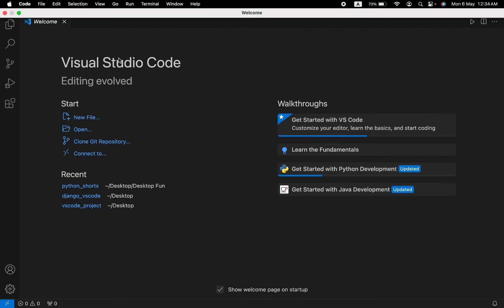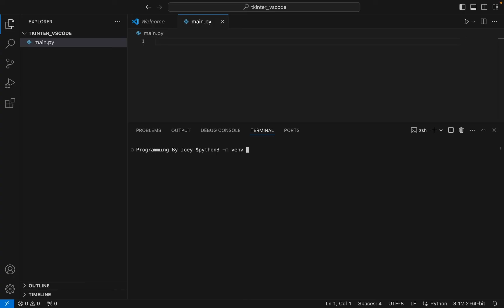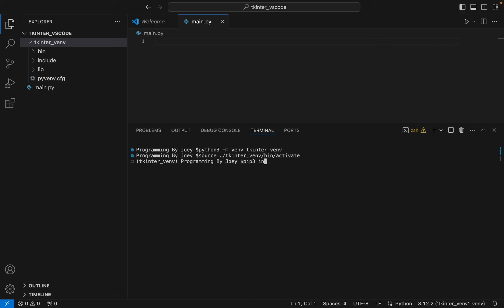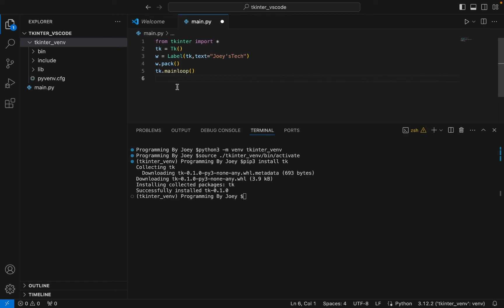How to install Tkinter in Visual Studio Code | Run Tkinter in VSCode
🚀 Want to create stunning GUI applications using Tkinter in Visual Studio Code?
Look no further! In this tutorial, I guide you step-by-step on how to install Tkinter in Visual Studio Code, so that you can harness the power of Python's beloved GUI library effortlessly.

🔧 Discover the ease of setting up Tkinter within a virtual environment!
Learn how to create and activate a virtual environment and seamlessly integrate Tkinter, ensuring a clean and organized workspace for your projects.

💻 Dive into the world of GUI development as I walk you through running a sample Tkinter program and generating a beautiful graphical user interface to verify the successful installation. With clear instructions and hands-on demonstrations, installing Tkinter in Visual Studio Code has never been easier.

🔍 Watch now and unlock the full potential of Tkinter in Visual Studio Code!